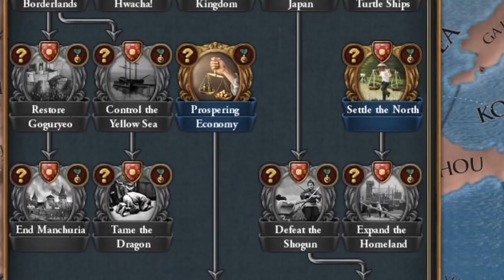KOREA 1.33 TO NAJLEPSZY KRAJ DO GRY TALL | EU4 KOREA PL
OPIS
AVE. Przed wami dziś eu4 korea tall jako jeden z najlepszych krajów właśnie do gry bez podbojów. W przeciągu 50 lat pokażę wam w korea eu4 guide jak z tego małego kraju stworzyć siłę zdolną pokonać eu4 ming.
Przejdziemy przez eu4 korea missions które w sumie są całkiem ciekawe i właściwie wykorzystane mocno zwiększają siłę korea eu4 tall.
Mam nadzieje że mój eu4 korea poradnik przypadnie wam do gustu. Oczywiście Korea ma też trzech potężnych przeciwników eu4 manchu, eu4 ming, eu4 japan. Możliwe że zrobię też eu4 korea achievments bo wydają się całkiem interesujące.